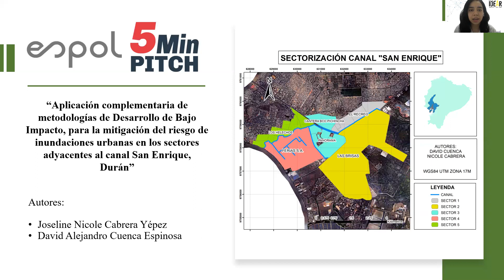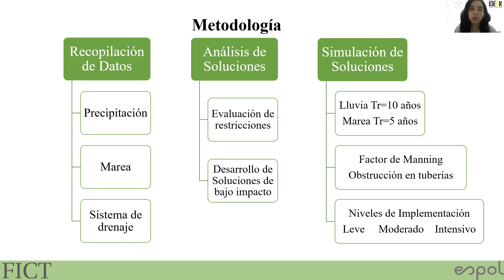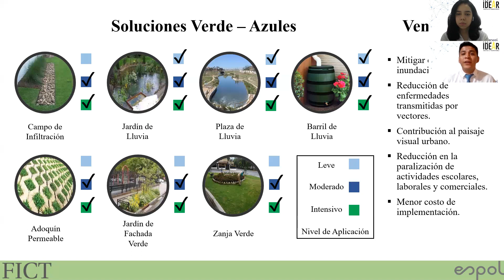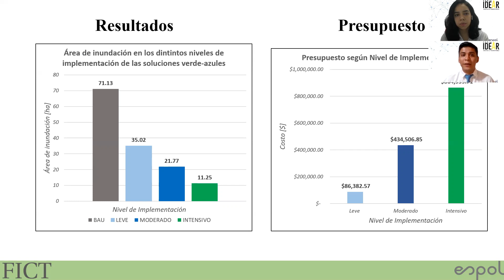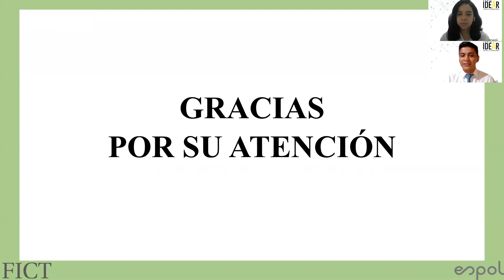Aplicación complementaria de metodologías verde-azules, para mitigación de inundaciones urbanas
Feria Idear - X Edición
Proyecto de Graduación
Elaborado por:
Joseline Cabrera y David Cuenca